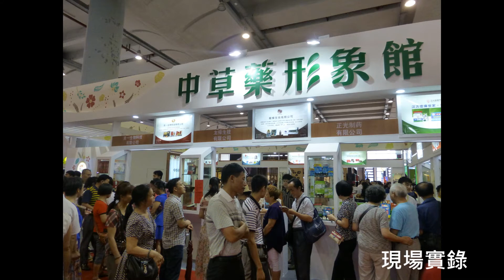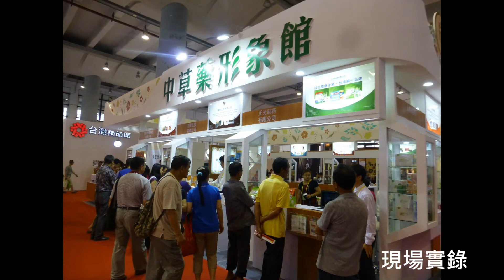2015南寧中草藥形象館推廣古法創新養生保健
外貿協會(貿協,TAITRA)展出「中草藥形象館」，以「古法創新養生保健」為主題，將老祖宗的智慧結晶及創新科技結合，讓民眾可以最自然、輕鬆的方式進行自己的養生保健管理。使用12個攤位，共10家廠商參展。本團特別規畫於本(2015)年5月27日前往中國大陸第三大中藥材集散地玉林中草藥材批發及園區進行參訪並洽談雙方合作。